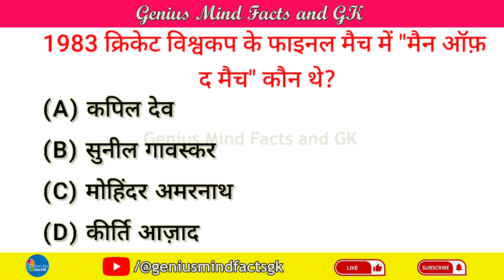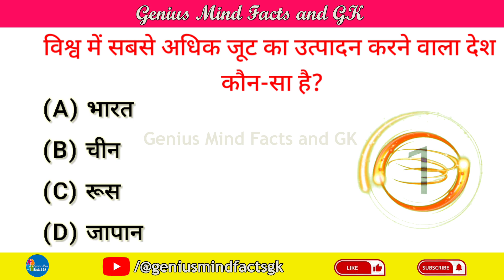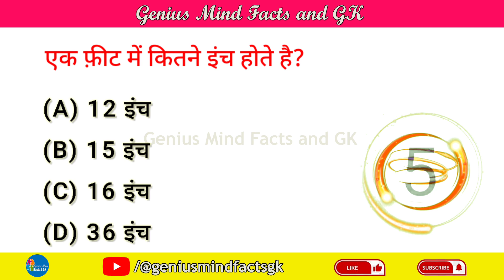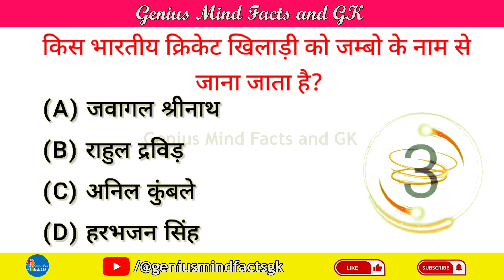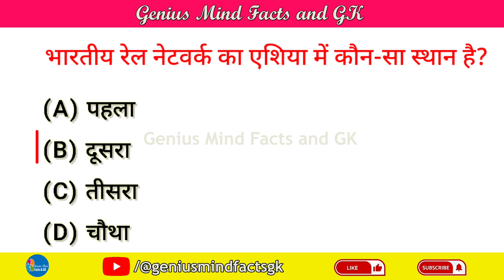GK in Hindi || General Knowledge 2023 || GK Questions and Answers || GK Quiz || पार्ट -22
About the video : नमस्कार दोस्तों! इस वीडियो में हमने सामान्य ज्ञान General Knowledge ke 25 बहुत ही महत्वपूर्ण सवालों के बारे में आप सभी को बताया है। जिसको याद रखकर आप सभी किसी भी सरकारी परीक्षा और competitive exam को clear कर सकते है।

👉 Important GK Questions and answer for Competitive Exams
👉 Quiz Test
👉 future Tak GK
👉 Important gk
👉 hindi gk study
👉 competitive quiz
👉 Gk Drishti
👉 quiz questions
👉 quiz general knowledge
👉 gk quiz
👉 India GK
👉 bc gk study
👉 hindi gk
👉 ss gk quiz
👉 gk questions
👉 gk puzzle
👉 online gk test
👉 mcqs general knowledge
👉 quiz general knowledge questions and answers
👉 geography gk
👉 lucent mcq
👉 gk
👉 gk questions and answers
👉 gk question
👉 general knowledge
👉 future tak gk
👉 gk questions
👉 g k
👉 samanya gyan
👉 knowledge
👉 question answer
👉 general knowledge questions
👉 gk knowledge
👉 जनरल नॉलेज
👉 जीके
👉 gk quiz
👉 g.k
👉 gk
👉 gk question
👉 gk afroz
👉 gk questions
👉 gktoday
👉 gk tricks
👉 gk study adda
👉 gk video
👉 gk live
👉 question
👉 सामान्य ज्ञान
👉 general knowledge ke question
👉 gk knowledge
👉 general class
👉 futuretakgk
👉FUTURETAKGK
👉 gk 2019
👉 gk 2020
👉 gk 2021
👉 gk 2022
👉 up police gk
👉 ssc gk
👉 ssc chsl
👉 ssc mts
👉 ssc gd
👉 Br Study gk
👉 Gk Drishti
👉 gk wala genius mind
👉 genius mind facts and gk
👉 genius mind gk